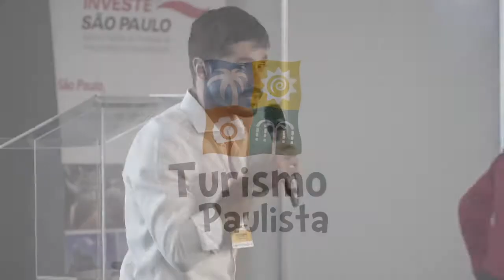Alex Vallone do IPT na ABAV 2018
Palestra de Alex Vallone, Gerente de Parcerias Públicas do IPT  durante a ABAV Expo Internacional de Turismo.